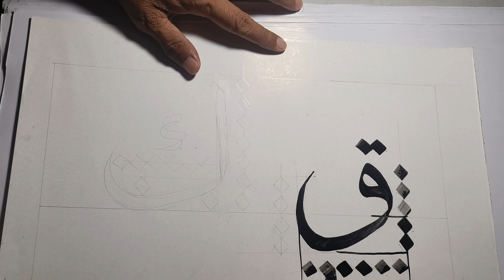huruf Qof khot tsuluts#art